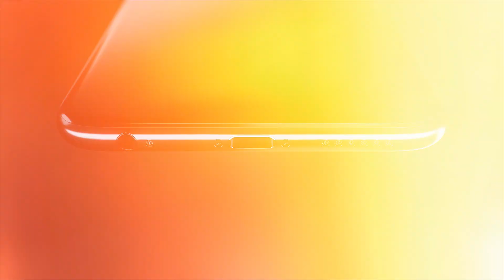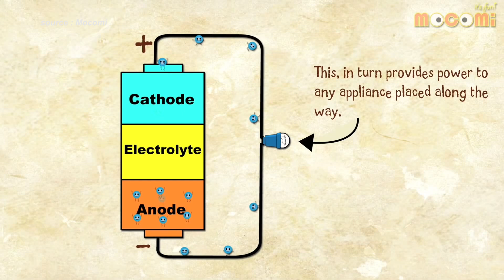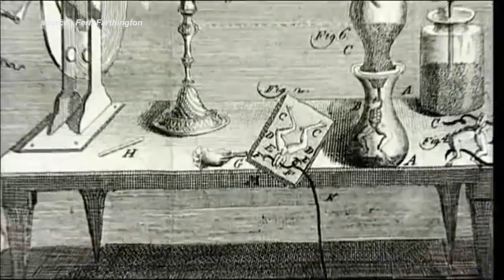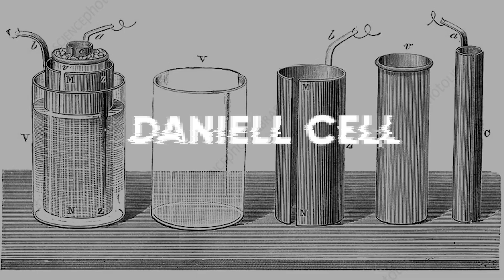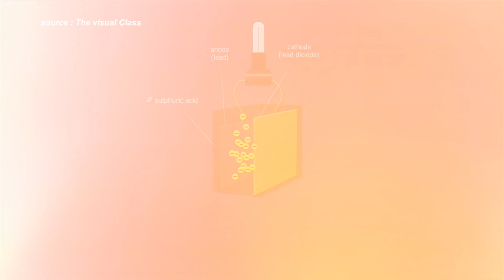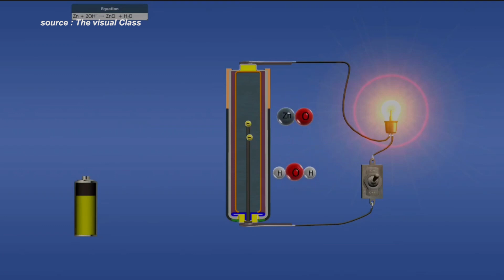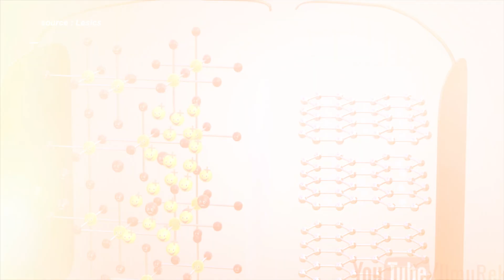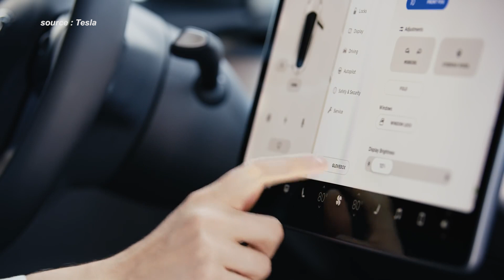Cara Kerja dan Perkembangan TEKNOLOGI BATERAI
Sahabat, Teknologi baterai yang kita kenal saat ini terus berkembang dari waktu ke waktu,
Baterai yang biasa digunakan sebagai suplai energi pada peralatan elektronik rumah tangga seperti jam dinding, mainan anak, laptop, kamera & handphone ini ternyata dapat dipergunakan lebih luas lagi.

baterai menjadi alternatif pendukung dalam proses transisi energi, dimana energi berlebih dari alam seperti energi listrik yang dihasilkan dari energi primer matahari ataupun angin, dapat disimpan terlebih dahulu dan digunakan sewaktu waktu. baterai juga saat ini dapat menggantikan energi primer minyak bumi pada mode transportasi seperti motor dan mobil yang mana penggunaan teknologi baterai dapat lebih efisien dan ramah lingkungan.

Sahabat, pada video kali ini saya mengajak kalian memahami secara singkat bagaimana cara kerja baterai serta perkembangan teknologinya dari waktu ke waktu, saksikan jawabannya dalam video kali ini!

00:00 Intro
01:28 Cara Kerja Baterai
02:49 Perkembangan Teknologi Baterai